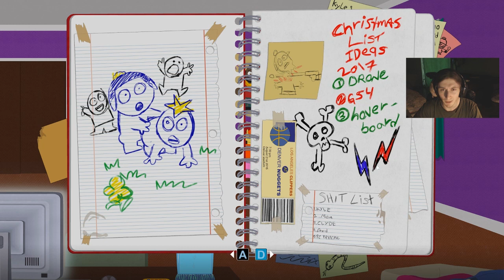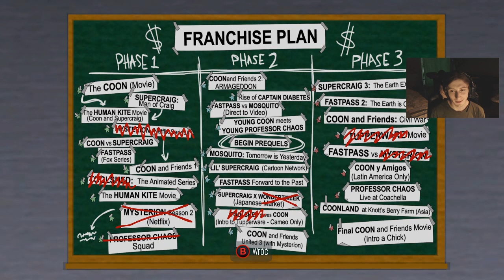[#2] Zagrajmy w "South Park: The Fractured But Whole" - Król sedesu